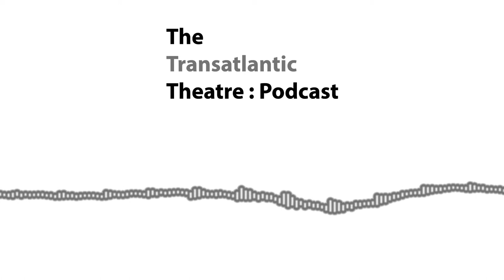The Transatlantic Theatre : Episode 17 - Streets of Fire (Guest : Tony Marchant)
We finally have our only listener on the podcast. Because of this we chose to discuss the 80's masterpiece 'Streets of Fire'